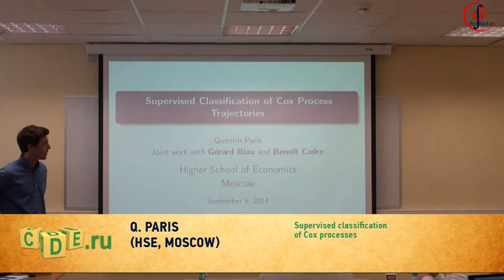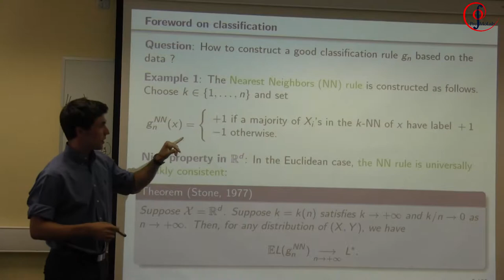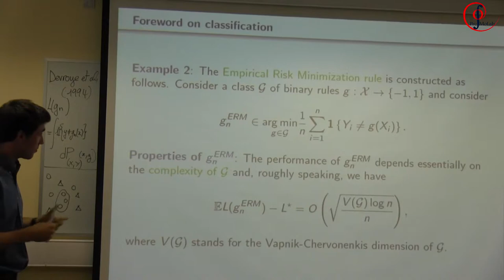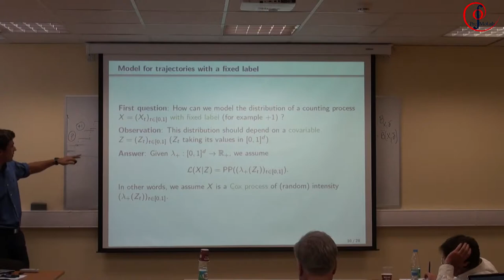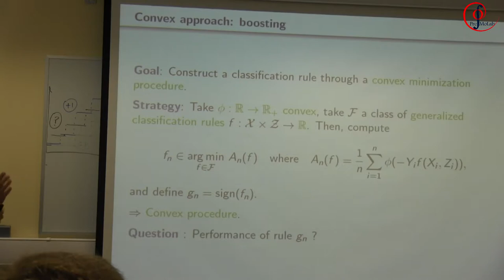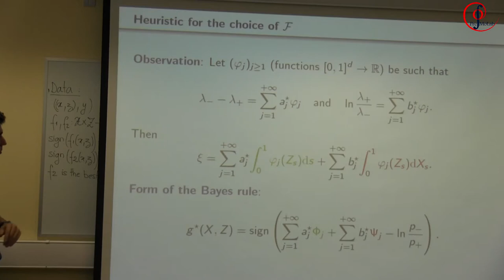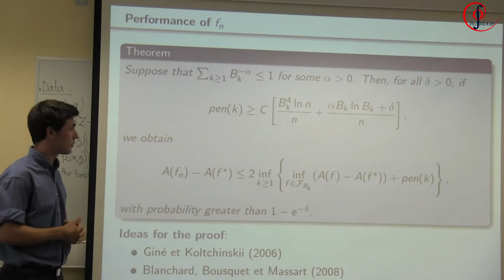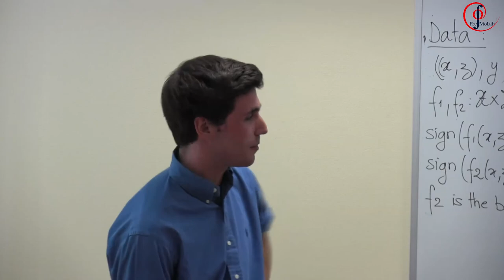Q. Paris (HSE, Moscow). Supervised classification of Cox processes. Sep, 5, 2014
Advances in Stochastic Analysis
3-5 September, 2014, Moscow, Russia.